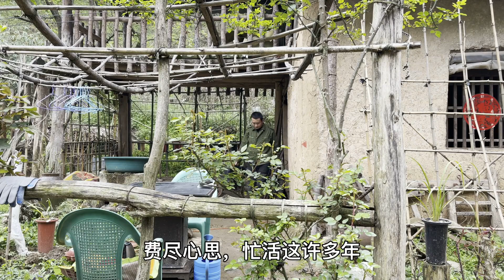我要上热门，守了三年终于花满枝头！做个吉祥戴在身上，预祝丰收